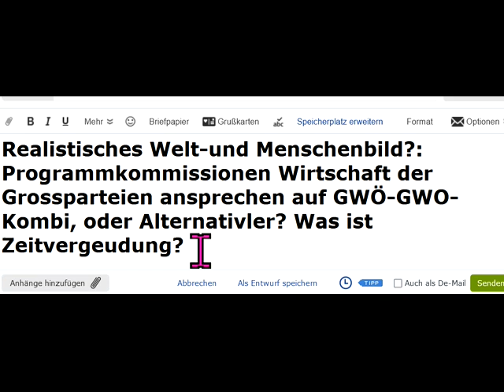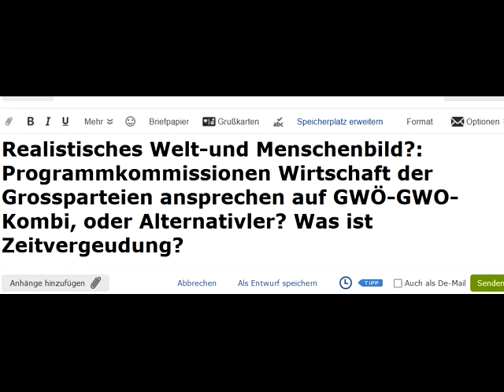Programmkommissionen Wirtschaft der Großparteien ansprechen auf GWÖ-GWO-Kombi, oder Alternativler???